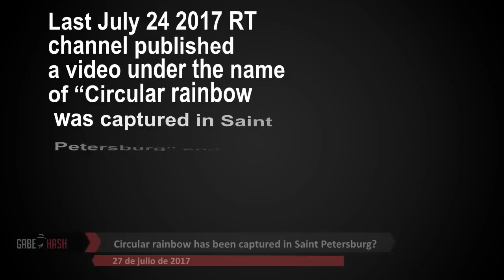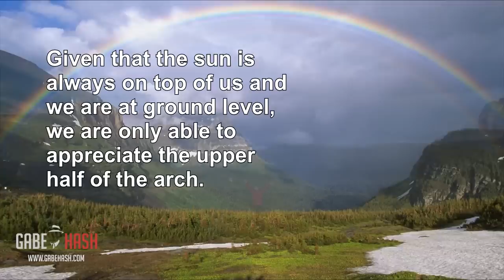Circular rainbow has been captured in Saint Petersburg? 2017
Credits:
Arco iris 2017

Last July 24 2017 RT channel published a video under the name of “Circular rainbow was captured in Saint Petersburg” and from this phenomenon on, many of you have sent me this news.

For some this is a strange phenomenon and could be part of a secret government exercise, for others it is just a strange natural phenomenon to be watched, while some have been saying that it could be a computer generated animation.

Let me tell you that this video was real and a circular rainbow was recorded at Saint Petersburg.